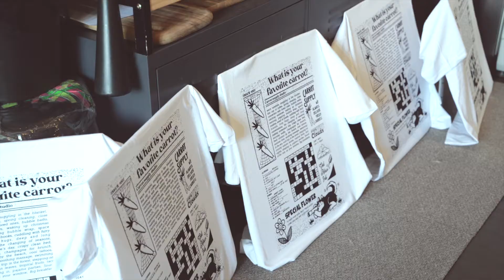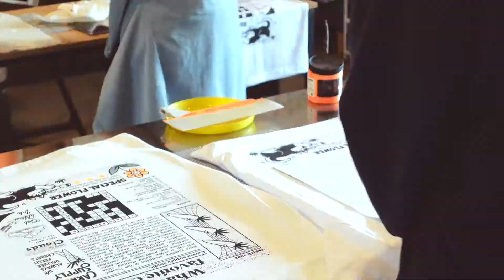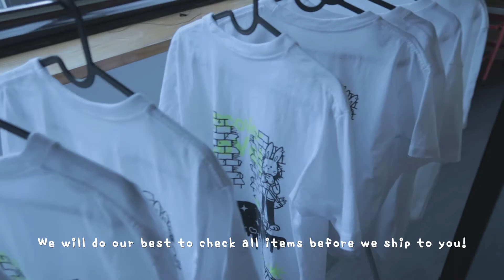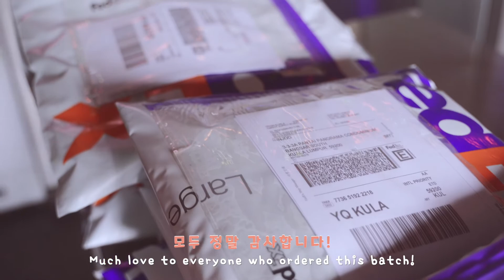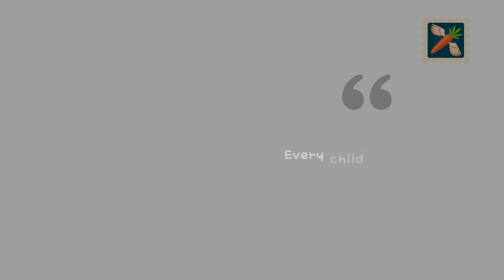[Studio Vlog] 홈 스튜디오에서 티셔츠 실크 스크린 프린팅하는 스튜디오 브이로그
Hello Fam!

We are taking you behind the scenes of the making of our recent t-shirt drop and topping it off with a quick trip to the beach with the doggos :)
This drop was definitely a lot of hard work but we learnt a lot and had a lot of fun making all of your t-shirts thanks to your incredibly kind support 🙏🏼✨

We hope you are taking good care of yourself out there💖
Much love,
Kee & Lizz